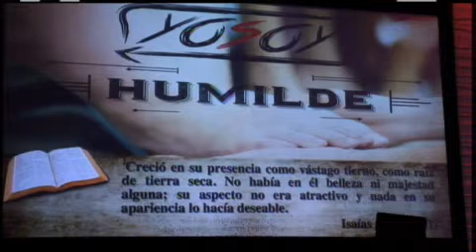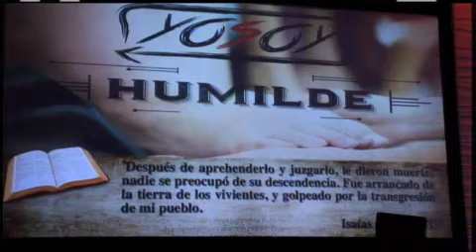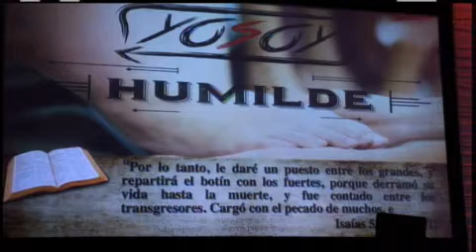YOSOY Humilde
Mateo 11:29-30 (NVI) Carguen con mi yugo y aprendan de mí, pues yo soy apacible y humilde de corazón, y encontrarán descanso para su alma. Porque mi yugo es suave y mi carga es liviana.» - Captured Live on Ustream